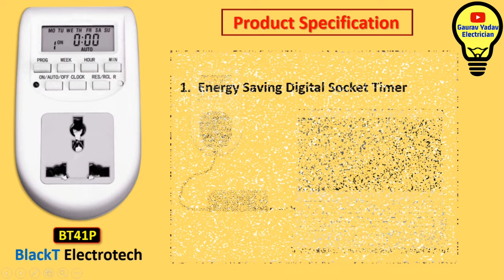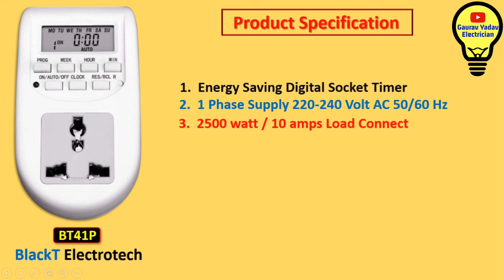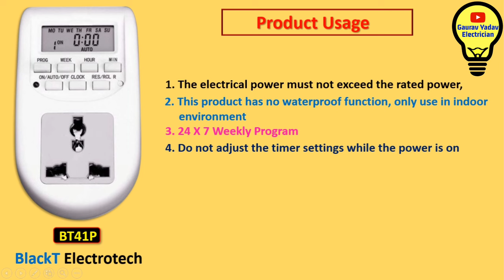How to Use Digital Socket Timer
1.) Basic to Advance electrical knowledge and All types of AtoZ electrical Motor Starter e-book in Hindi/English Just 99₹:-

3.) अगर पहले भी आपने मेरी ई-बुक परचेज की थी तो आपको 50% का डिस्काउंट मिल जाएगा सिर्फ ₹50 मैं आपको नई ई-बुक मिल जाएगी डिस्काउंट लेने के लिए मैंने आपके मेल पर आपको एक लिंक दिया है कृपया अपना मेल पर लिंक चेक करें।
अगर आपको मेल नहीं मिलता तो मेल में जाकर के स्पम (Spam) फोल्डर चेक करें।